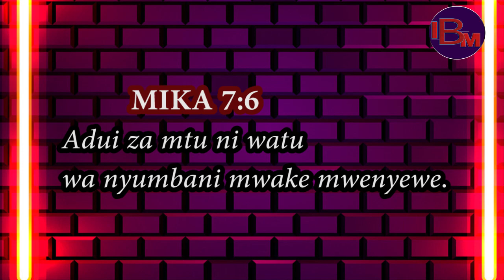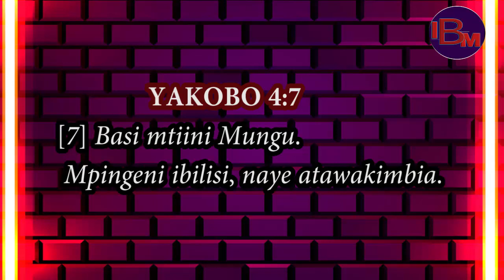ADUI WA MWAFRIKA SIO MZUNGU NI MWAFRIKA MWENYEWE